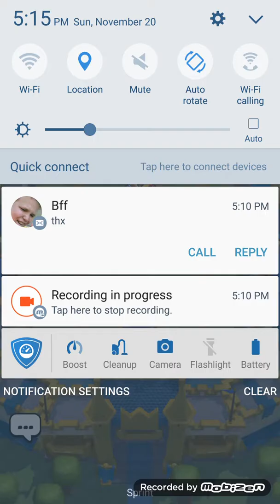Clash Royale gameplay part 2